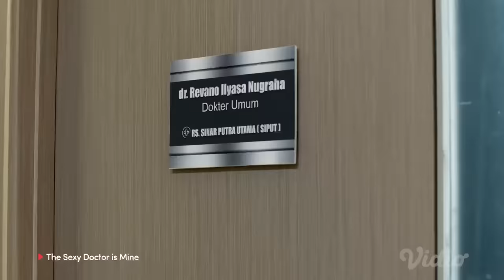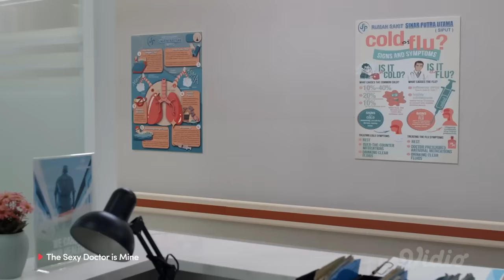Episode 1 Part 1 | The Sexy Doctor is Mine | Anya Geraldine, Omar Daniel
Arini siap melakukan apa pun demi dapat restu dari orangtuanya untuk kuliah fashion design, termasuk pura-pura jadi perempuan alim dan dijodohkan dengan dr. Revano.

Namun, Fenina – mantan Revano yang sudah lama menghilang – tiba-tiba muncul lagi, dan mengacaukan hari pertunangan Arini dan Revano. Dimulailah perang dan kerusuhan antara dua perempuan tangguh ini demi memperebutkan Revano.

Nonton The Sexy Doctor is Mine hanya di Vidio!

Diperankan Oleh:

Anya Geraldine
Omar Daniel
Jolene Marie
Marcell Darwin

Nonton VidioOriginal seru lainya di sini